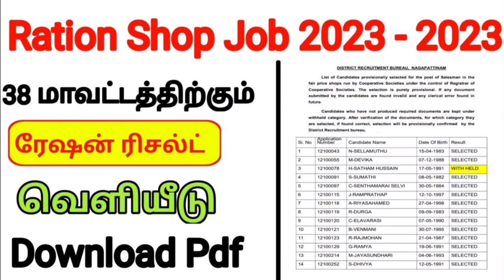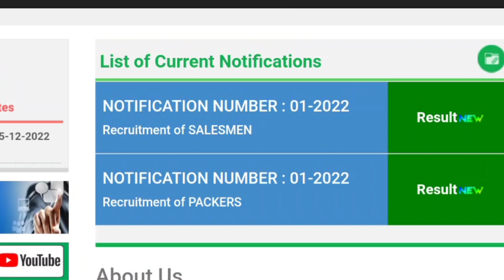✅அட்ரா சக்க ரேஷன் ரிசல்ட் அதிரடி அறிவிப்பு | Government 💫Job 2023 | Permanent 🔥/Governmentjob